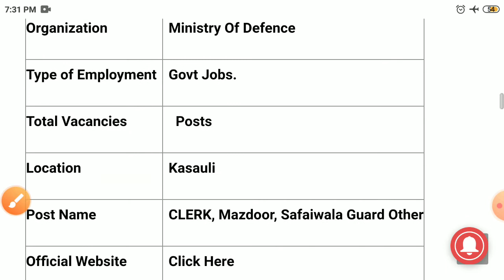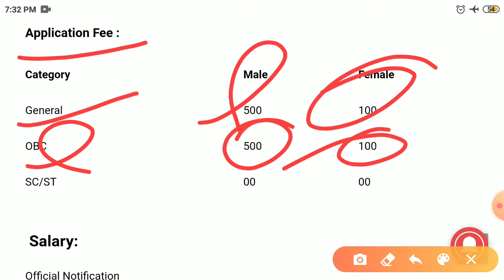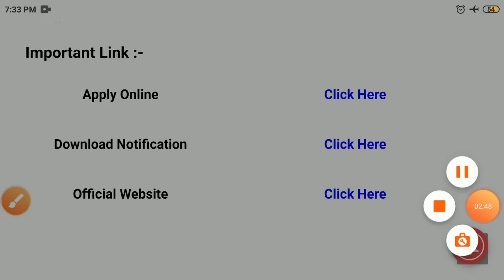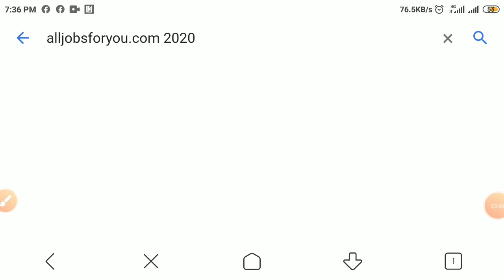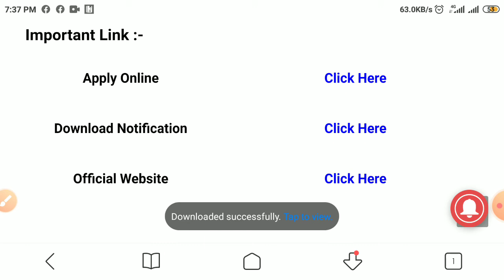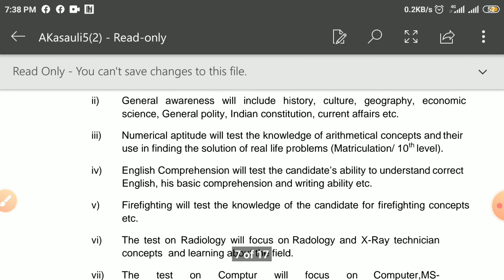Ministry of Defence Recruitment 2020 | kab aayega Result | kab aayega Admit card 2020